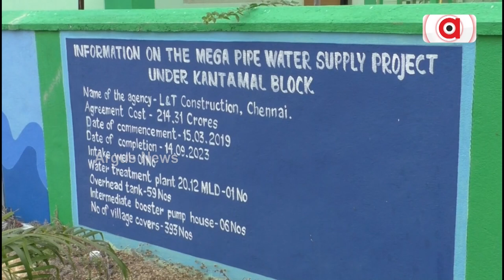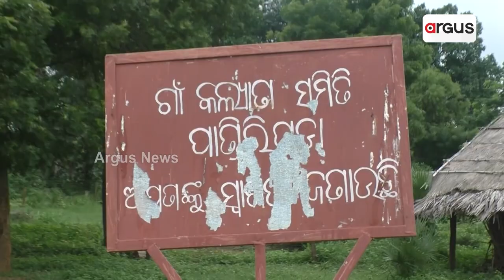କଣ୍ଟାମାଲ୍ ଲୁକକଁର୍ ଭିନ୍ ଭିନ୍ ସମସ୍ୟା || Basic Needs || Kantamal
ବୌଦ୍ଧ ଜିଲ୍ଲା କଣ୍ଟାମାଲ୍ ବ୍ଲକ୍ ଲୁକ ମାନକଁର୍ ଭିନ୍ ଭିନ୍ ସମସ୍ୟା । କାଦୋ ସରସର୍ ରାସ୍ତାକେ ଆଏଜକେ ୭ ଦିନ୍ ହେବା ପାଏନ୍ ନାଇଁ ଆଏବାର୍ । ସକାଲ୍ ପାହେଲେ ନଲକୂଆଁ ଆଘାଡେ ଲୁକକଁର୍ ଲମ୍ବା ଲାଇନ୍ ଲାଗୁଛେ ।